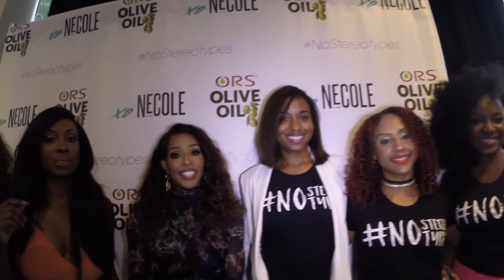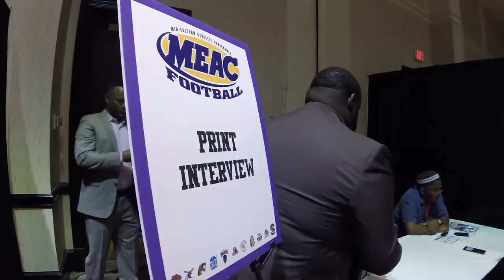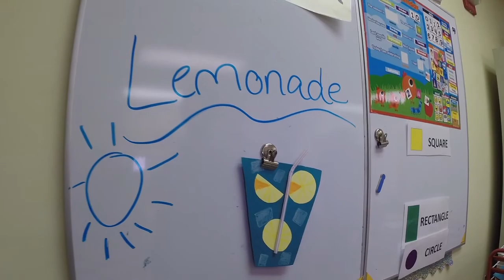Life Update (at Busch Gardens): Feat. Karen Civil, Luvvie, Necole Kane, Kim Wimbish and More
In this video I'm sharing a few projects that I've been working on over the past few months. This video features: Karen Civil, Luvvie, Necole Kane, Kim Wimbish, footage from the 2017 MEAC Football conference and so much more.